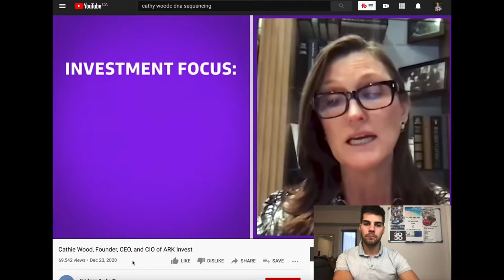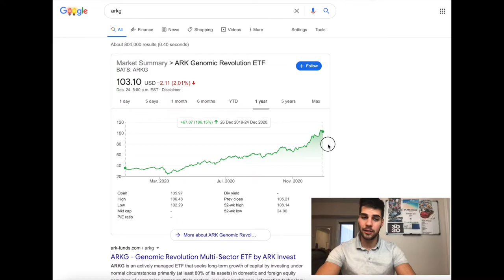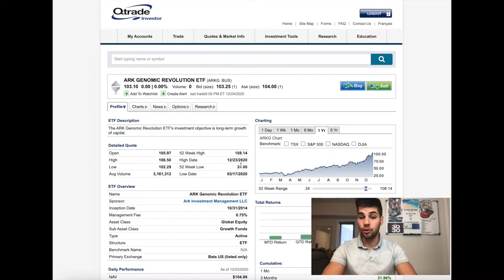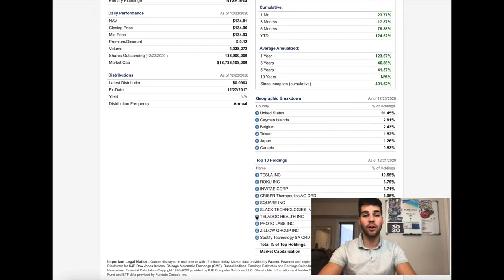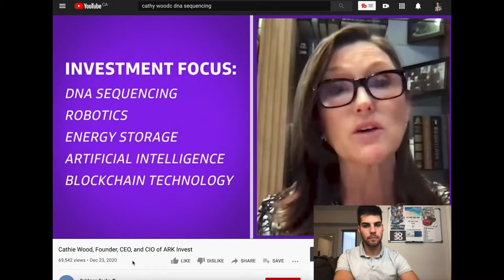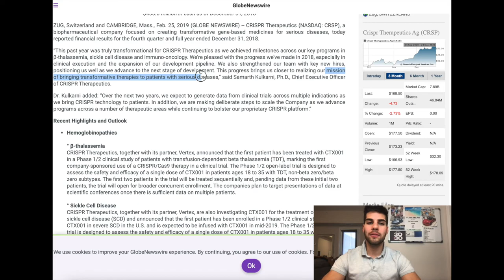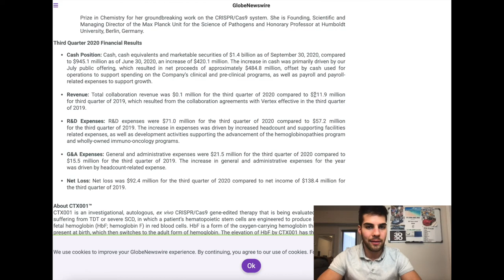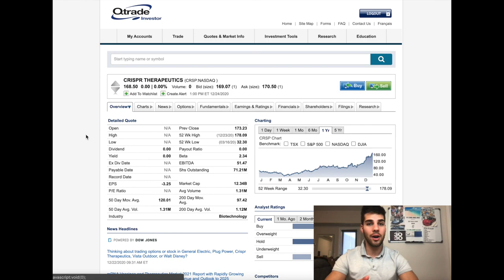ARK's Next 10x Gene Editing Stock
ARK Invest's top holding in ARKG is CRISPR with their gene editing technology. Watch Cathy Wood and the co founder of crispr technology discuss the future potential of the company.